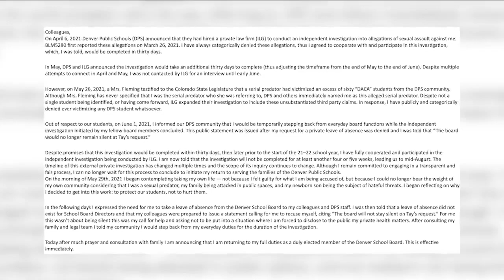Tay Anderson returning to school board duties as DPS investigation continues, some parents concerned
Denver Public Schools board member Tay Anderson announced Wednesday that he would be returning to his full duties after taking a step back during an investigation in sexual assault allegations. The investigation is not complete, but Anderson says it's gone on far longer than he was told.